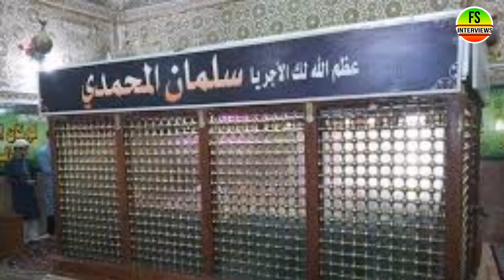Hazrat Salman Farsi Ne Islam Kise Qabol Kiya ? Or In Ki Zandgi Ke Haalat W Waqaat | FS Interviews